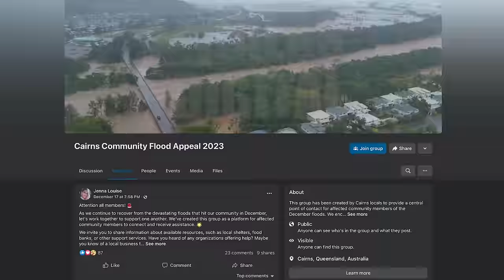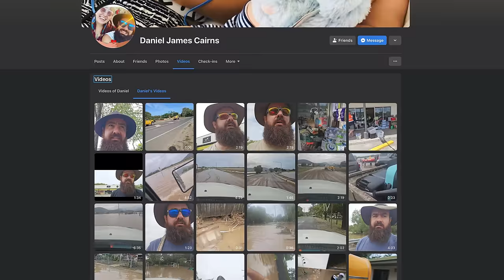Cairns Floods 2023: Local Hero Daniel James Saves Lives in the Midst of Chaos | Full Documentary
Witness the incredible bravery and selflessness of a true local hero, Daniel James known as "Bear Grylls".

In this heartwarming and inspiring interview, we bring you the remarkable story of Daniel James, an ordinary local who became an extraordinary hero during one of the most challenging times in Cairns recent history. As the floodwaters surged, endangering lives and causing widespread chaos, Daniel fearlessly stepped up to make a difference.

Join us as we highlight Daniel's heroic efforts, detailing the moments when he went above and beyond to rescue and safeguard those in need. From navigating treacherous waters to offering a helping hand to stranded residents, Daniel's actions exemplify the strength of community spirit in the face of adversity.

We explore the collaborative efforts of the community as they rallied together to support one another. The Cairns floods may have brought destruction, but they also brought out the best in people like Daniel.

Don't miss this powerful and uplifting story of resilience, compassion, and the unwavering spirit of a community coming together in the wake of a natural disaster.